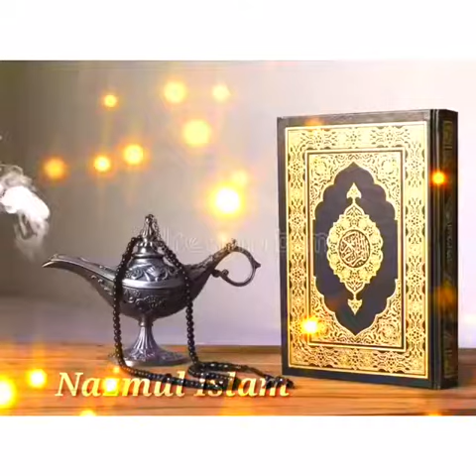সূরা ফাতিহা - Chapter & Pages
সূরা ফাতিহা